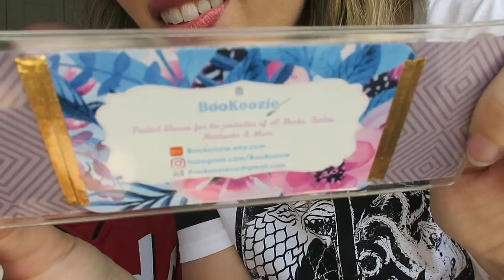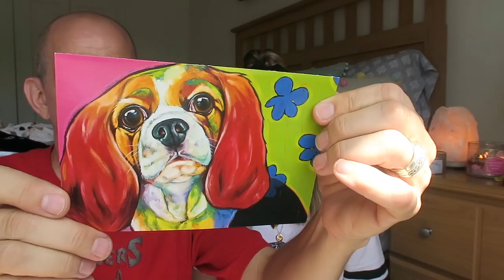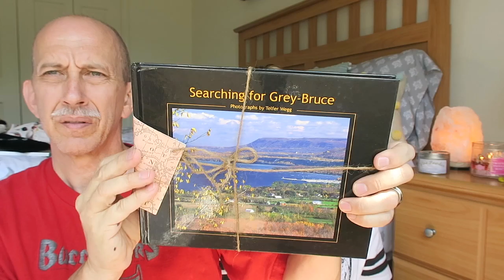HUGE PO BOX OPENING & A GENEROUS BABY GIFT SURPRISE!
MAKEUP I'M WEARING:
*Bare Minerals Bare Pro Foundation
*Anastasia Beverly Hills Sugar Glow Kit Highlight
*Loreal Brow Stylist
*Nars Duo Isolde
*Galifornial Blush
*Loreal Lash Paradise

ACCESORIES:
*Gold Hoop Earrings from Target
*Gold Necklace Ana Luisa (Not including Heart Pendant)
*Gold Watch Armitron